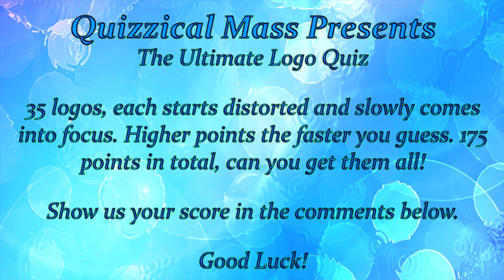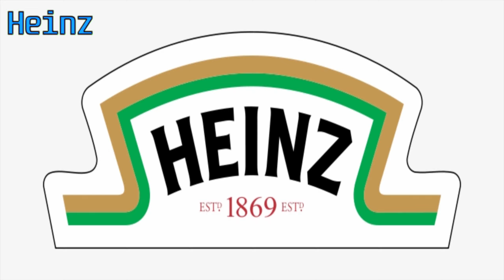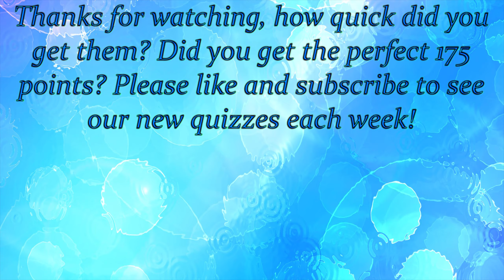The Logo Quiz | Guess The Logo Game | Collection #2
It's Quiz Time!

Collection number two of some very well known logos, but with a twist. Each logo starts distorted and slowly comes into focus, higher points the quicker you guess. How well can you do, good luck!

Paced slightly faster than collection one for a better flow.

Post your score in the comments below.